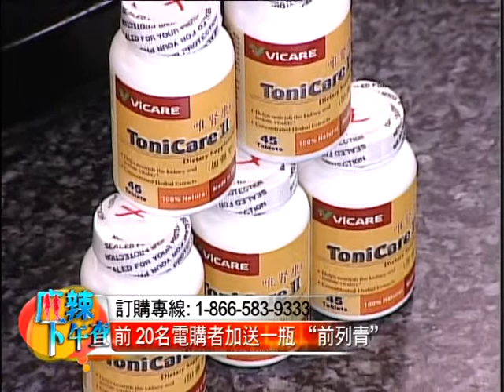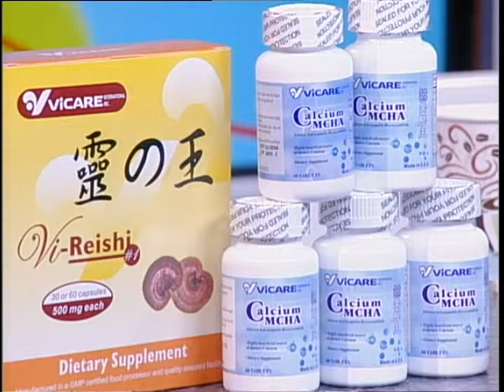0429 唯康集團的健康產品 VICARE2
唯康集團的健康產品 VICARE2